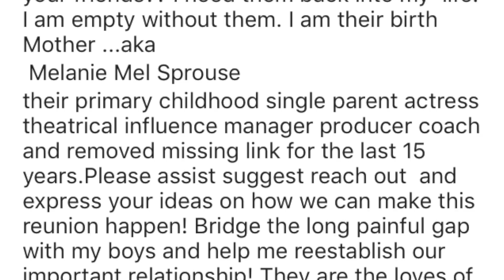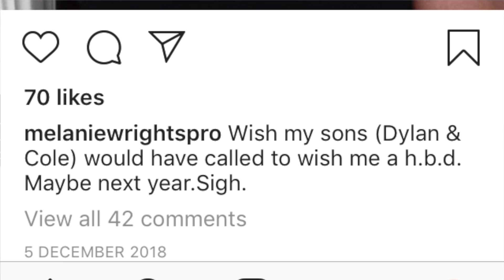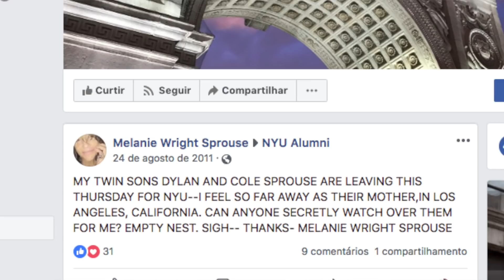Cole Sprouse não fala com a mãe? | Entenda a treta!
Entenda sobre o rumor da treta sobre a relação do Cole Sprouse com a sua mãe.

Contatos
♡ Para enviar mimo, presskit, cartas solicite o endereço de correspondência via e-mail ;)

Se você leu até aqui saiba que sou muito agradecida por todo seu apoio, aproveita e comenta: DonnieDarko para eu saber tá? Nosso segredo ;)